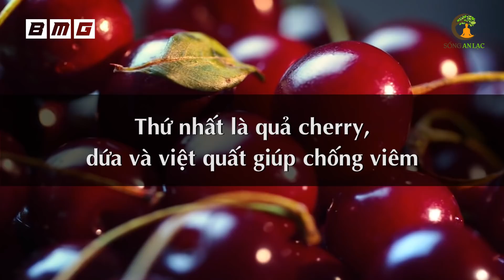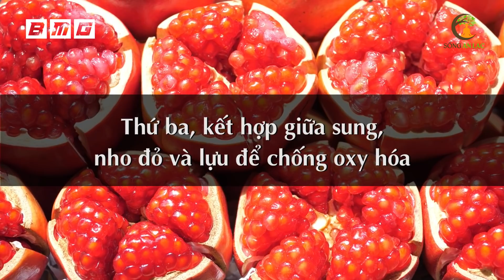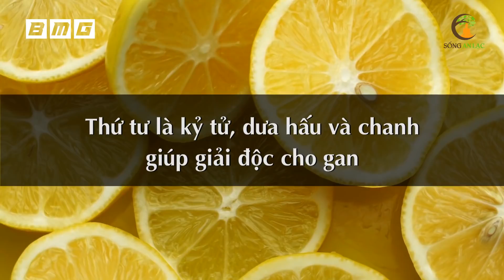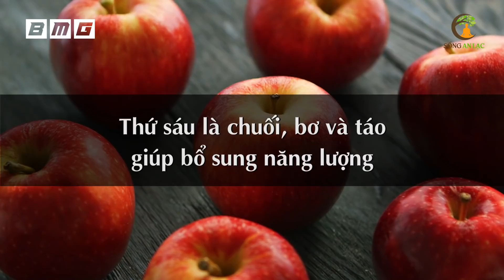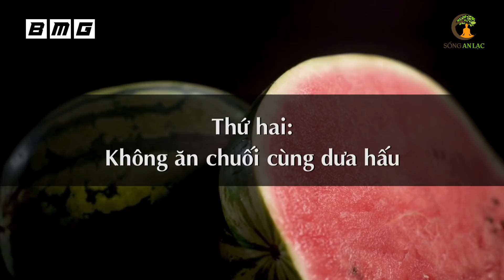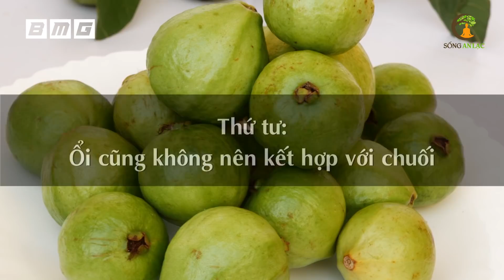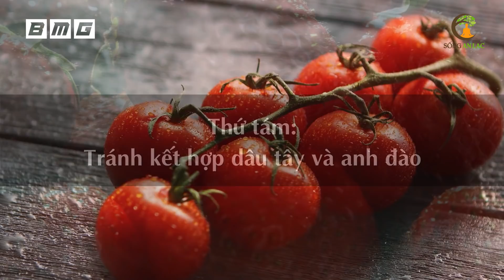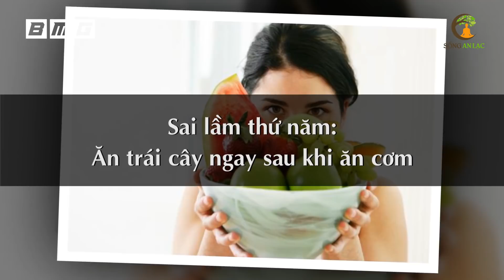Chịu Khó Ăn Những Loại Quả Này Cùng Lúc Vừa Là THUỐC QUÝ Cho Sức Khỏe Lại Đẹp Da, Thải Sạch Độc Tố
# Danh sách video nhiều Hay Nhất nhất SAL:
1. 3 Thần Dược Nên Uống Buổi Sáng, 4 Độc Dược Dù Ngon Mấy Cũng Vứt Bỏ Cấm Uống
2. Nằm Ngủ Nghiêng Bên Phải 7 Tác Hại Kinh Khủng Này Sẽ Xảy Ra Trong Cơ Thể Bạn
3. 6 Cách Phục Hồi Lục Phủ Ngũ Tạng Trong 1 Ngày, Cơ Thể Trẻ Ra 10 Tuổi, Ai Biết Sớm Sẽ Sống Thọ
4. 60 Tuổi Vẫn Trẻ Đẹp Như Hoa Nhờ Ăn 6 Thứ Này Khỏi Cần Đi Làm Đẹp
5. 7 Món Ăn Sáng RẤT ĐỘC Già Hay Trẻ Cũng Tuyệt Đối Không Ăn, Ăn Vào Rất Hại Sức Khỏe
6. Uống MẬT ONG theo cách này bổ hơn 100 lần NHÂN SÂM rất tốt cho sức khỏe - Sống Khỏe
7. Giáo Sư Cảnh Báo Sai Lầm Ăn Rau Mùi Khiến Bạn Gần Nghĩa Địa Hơn Bao Giờ Hết
8. Đừng Tốn Tiền Tỷ Mua Thuốc Bổ, Ăn 4 Thứ Này Cả Đời Sống Khỏe Mạnh
9. Càng Già Sống Càng Khỏe Nếu Biết Tận Dụng 3 Giờ Vàng Này Mỗi Ngày
10. Uống Nước Thế Này Loại Bỏ Mọi Bệnh Tật, Bổ Gấp 100 Lần Nhân Sâm, Cực Tốt Cho Sức Khỏe